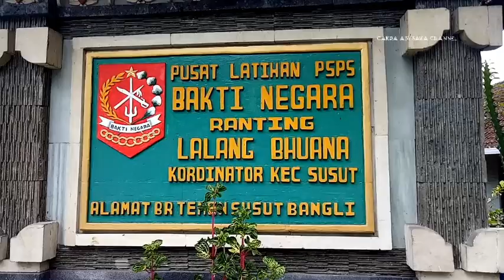NGELAWANG EDISI GALUNGAN DI BANGLI, BARONG MACAN VS PESILAT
Kali ini admin bersama anak berada di Bangli, masih dalam suasana Galungan dalam rangka mengikuti pertandingan silat yg diadakan oleh Lalang Bhuwana Bangli. Setibanya di ranting ada sekeha barong yg ngelawang dan saat itu pula anak dan temannya ikut ngupah (nyawer)